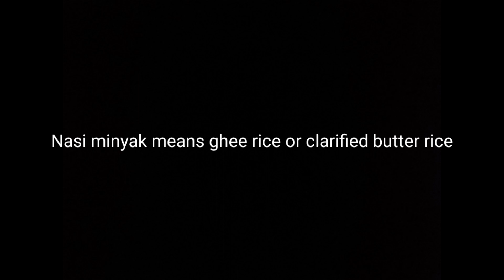Basic Ghee Rice - English version